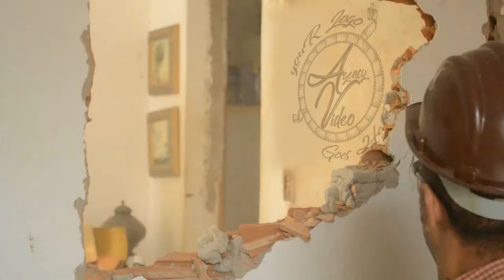Video Creation Services | Live Action Video Intro Logo Animation | Agency-Video.com | Style NO 18